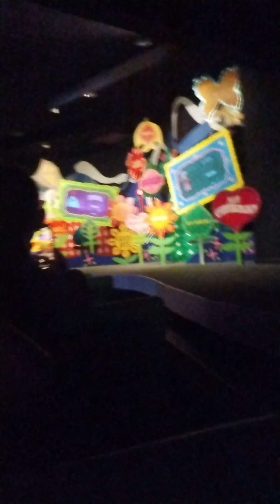Disney World Small World After All